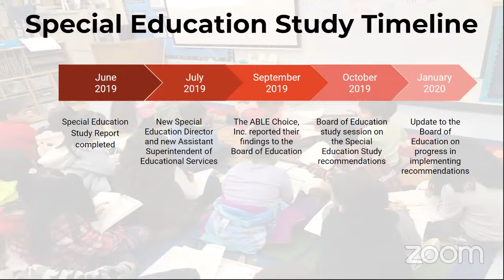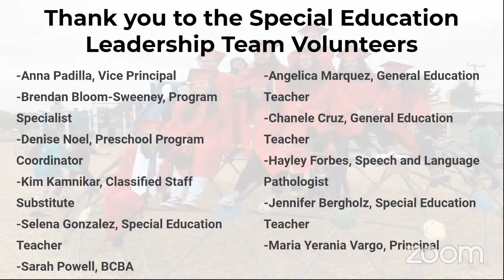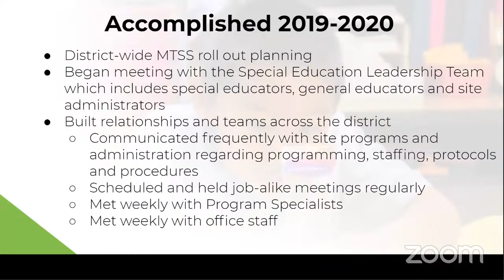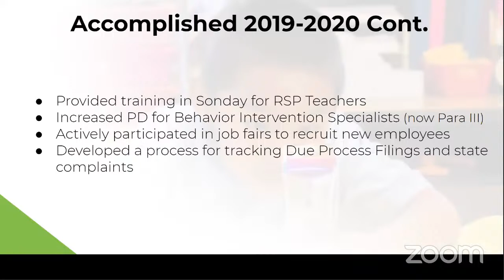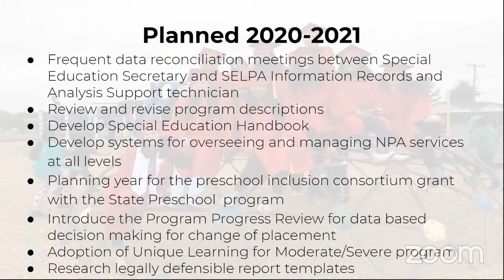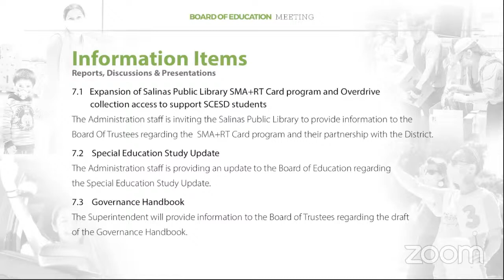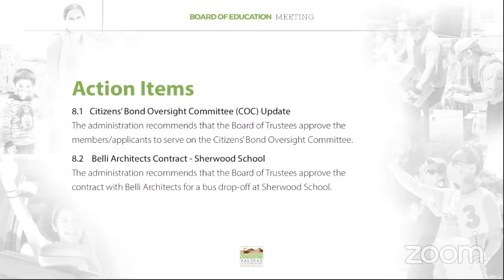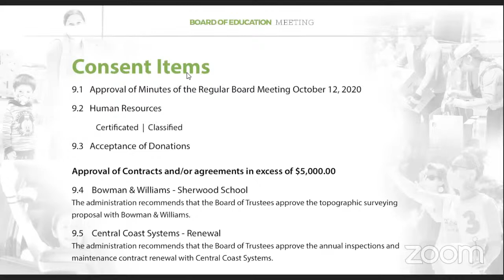Board of Education Meeting - October 26, 2020